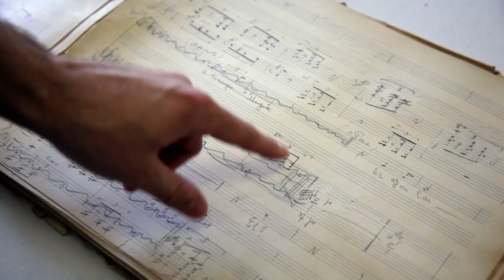Reel Midwest trailer | Illinois Public Media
Illinois Public Media is proud to announce the launch of Reel Midwest, a new independent film series that hopes to find and broadcast the best feature, documentary, and short films from Illinois and across the Midwest.